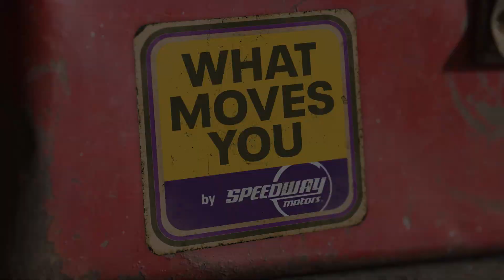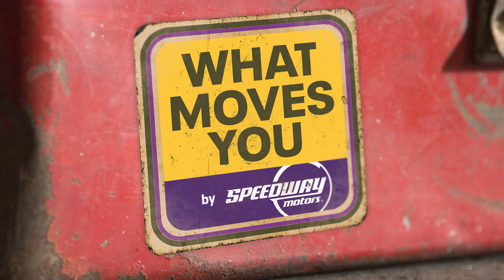40 Years Building, Racing & Winning Autocross Mary Pozzi | 12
Mary Pozzi shares stories and wisdom from 40+ years racing and winning autocross. From borrowing her boyfriend’s car without telling him she was racing, to winning 11.5 (we’ll let Mary explain) National Titles, Mary has established herself as one of the best autocross drivers in the nation. And it all started in a Mercury Capri. We also talk meeting Kazunori Yamauchi and getting her Camaro into Gran Turismo, what it takes to fund and homebuild your own autocross racecar, how to get into autocross racing, and more on Season 2 Episode 2 of What Moves You, a Speedway Motors Podcast.

For pictures and more on this episode, visit this article on The Toolbox